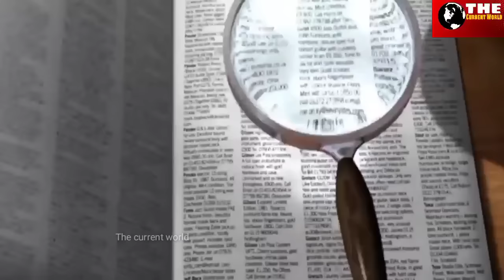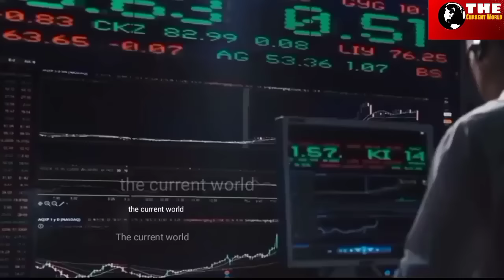दुनिया की सबसे ख़तरनाक मुस्लिम फौज, जिससे लड़ना मतलब मौत को गले लगाना How strong is the Chechnya army?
दोस्तों अपनी इस वीडियो में हमने मुस्लिम जगत की सबसे ताकतवर आर्मी में शुमार होने वाली फौज चेचन्या फौज के बारे में बताया है,कितनी ताक़तवर है चेचन्या फौज,कितनी क्षमता है उसकी ,और क्यों चेचन्या की इस फौज से दुनिया के बड़े बड़े ताक़तवर देश ख़ौफ़ खाते है।
कितनी खतरनाक ओर खूंखार है चेचन्या की ये फौज जानने के लिये ये वीडियो अंत तक ज़रूर देखे?

The world's most dangerous Muslim army, fighting with which means embracing death How strong is the Chechnya army?
 Friends, in this video of ours, we have told about the Chechnya army, which is included in the most powerful army of the Muslim world, how powerful is the Chechnya army, how much is its capability, and why the world's most powerful countries are afraid of this army of Chechnya.  eats.
 To know how dangerous and dreaded this army of Chechnya is, watch this video till the end?
top MUSLIM ARMY in the world#
chechnya ki fauj kitni taqatwar hai#
ramzan kadirov kitne taqatwar hai#
chechnya ki fauj kitni khatarnak hai#
most dangerous muslim army in the world#
top 5 muslim army in the world#
chechnya ki fauj kitni badi hai#
duniya ki sbse khatarnak or taqatwar MUSLIM fauj#
top 5 Muslim warrior#
top 5 Muslim shasak#
#5 sabse taqatwar muslim yodha#
most Powerful warriors of islam#
most successful warriors of muslim community#
most Powerful warriors of the world#
duniya ke 5 sabse taqatwar yoddha#
ertugrul ghazi#
taimur lang#
salahuddin ayyubi#
hazrat Mukhtar#
hazrat ali#
the current world#
top 5 MUSLIM fauje#
top 5 muslim army#
iranian army power#
muslim countries power#
muslim countries weapons#
duniya ke pach sbse taqatwar muslim mulk#